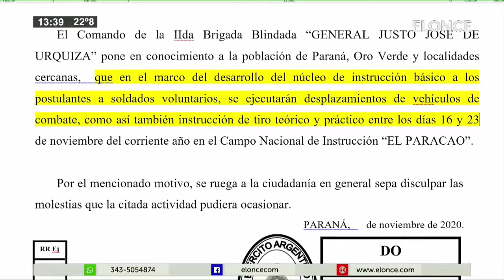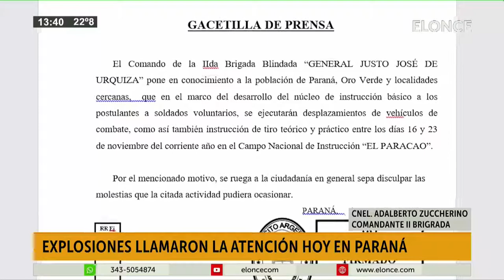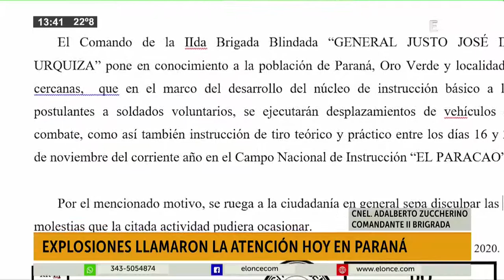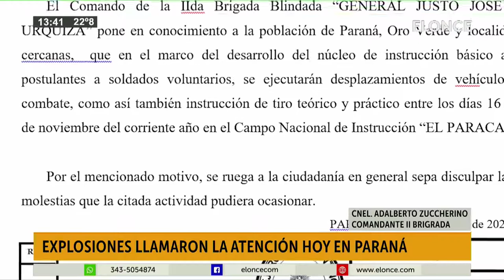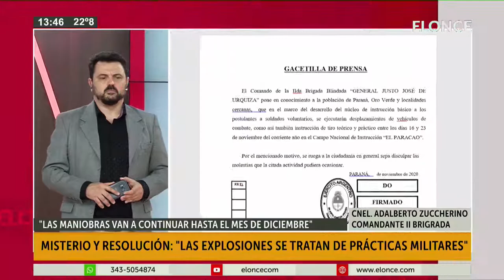Misterio y resolución, ¨Las explosiones se tratan de prácticas militares¨